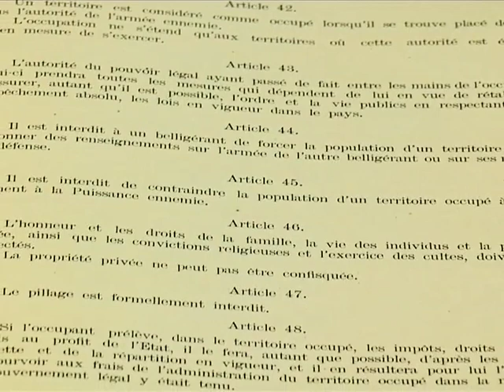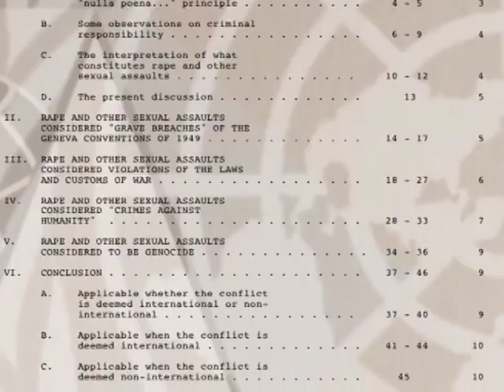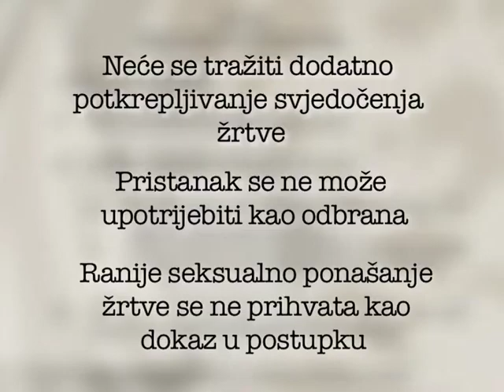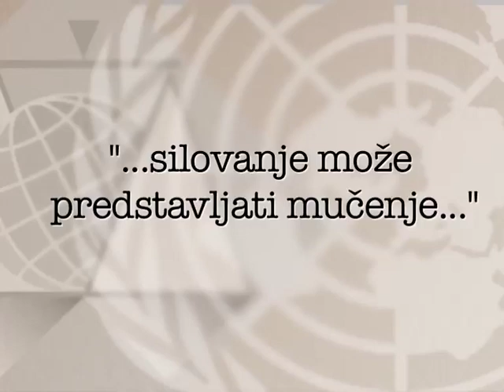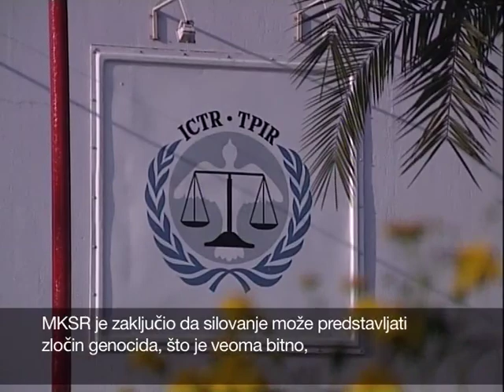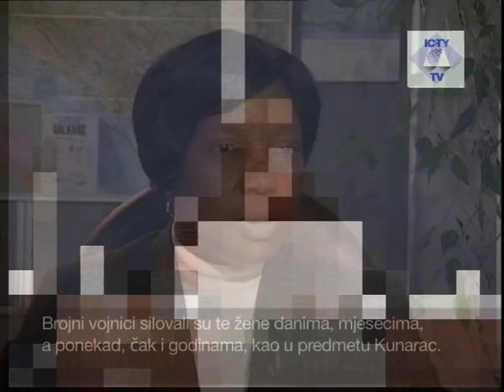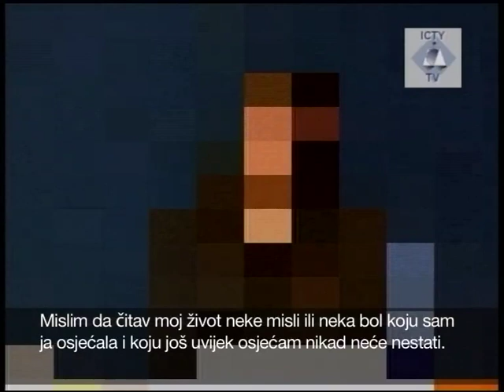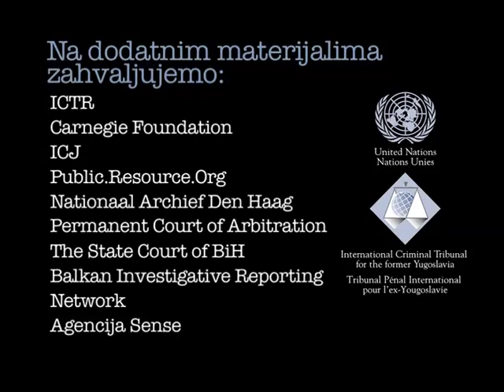Kraj nekažnjivosti: seksualno nasilje pred Tribunalom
Outreach program MKSJ danas je svoj dokumentarni film o krivičnom gonjenju za seksualno nasilje počinjeno u ratu učinio dostupnim online publici širom sveta. Kraj nekažnjivosti: seksualno nasilje pred Tribunalom predstavlja istorijsku ulogu Tribunala u krivičnom gonjenju i presuđivanju za zločine seksualnog nasilja počinjene u ratu. U filmu se mogu videti intervjui sa bivšim i sadašnjim zvaničnicima MKSJ, kao i svedočenja osoba koje su preživele seksualno nasilje i svedočile na brojnim suđenjima. Ovaj film je od danas dostupan na vebsajtu Tribunala kao i na njegovom kanalu na YouTubeu.

Ovaj dugometražni dokumentarni film prvobitno je objavljen u decembru 2011. godine, a gala premijera je održana u Hagu u februaru 2012. godine. U mesecima koji su usledili, fiIm je prikazan publici širom bivše Jugoslavije gde je naišao na odličan prijem. Govoreći nakon projekcije u Beogradu, istoričarka i predstavnica Fonda za humanitarno pravo, Marijana Toma, je izjavila: "U oružanim sukobima na prostoru bivše Jugoslavije silovanje i seksualno nasilje predstavljalo je jedno od najmonstruoznijih oružja, koje je korišćeno sa specifičnom namerom da se uništi dostojanstvo žrtava i nanesu im se trajne patnje. Stoga je važna činjenica da su ovi zločini procesuirani pred Međunarodnim sudom, te da im je posvećena velika pažnja. Ono što ne smemo zaboraviti jeste hrabrost žrtava, svedokinja i svedoka koji su bili spremni da svedoče protiv onih koji su im naneli trajnu patnju i da odgovorne suoče sa istinom o zločinima koje su počinili".